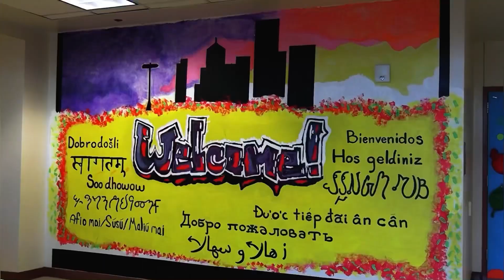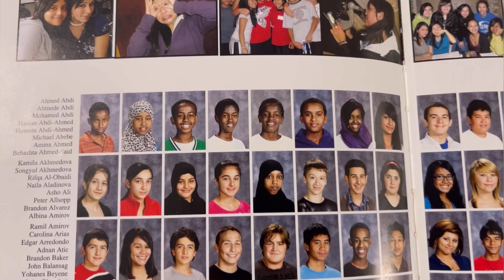Tukwila City Councilman Mohamed Abdi gives hope & inspiration to the youth. ❤️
“Let it BE BEAUTIFUL” .. ❤️

The more you give back … the more good things come back to you. I have always understood this .. and to be able to return and share my story to my elementary school @ Thorndyke, preschools around the region, and to my middle school @ showalter .. it meant the absolute world to me. 🥲

To inspire the next generation of kids who come from the same struggle and community as myself is my purpose. 🫶🏾

Inshallah I will to continue to build with the youth, and my is hope that the kids can know the power of their stories & share their gift to with the world. I know if I can make my dreams come true, that they can too. 💙

Special s/o to one of my favorite teachers I ever had Mrs. Herda for inviting me to speak at showalter! Appreciated that experience more than you know. 💛

Shoutout to my amazing brother Hollywood from @ somali bridge for blessing me and capturing these moments. Can’t thank you enough !! My brother for life !!! 💚

And s/o to voices of tomorrow for giving me opportunities to speak at the 3 preschools they invited me to speak at. I’ll cherish that forever. 🧡

📸: Talented brother Hollywood 🖤